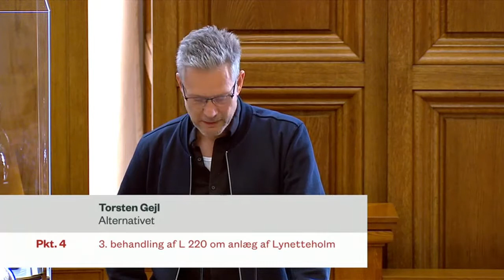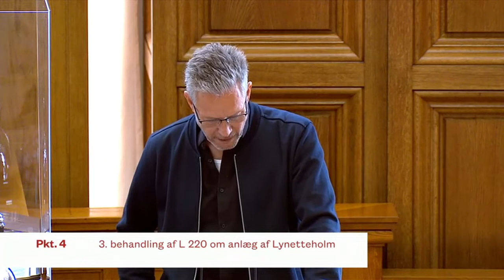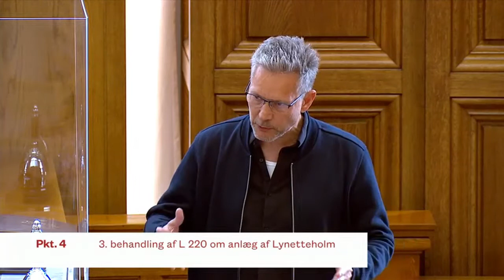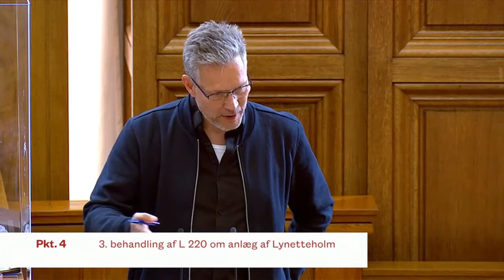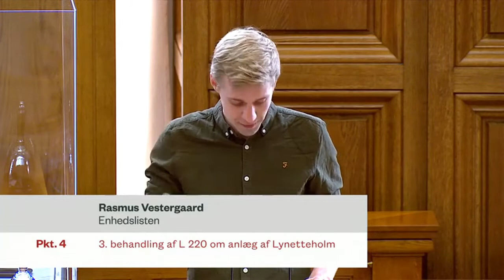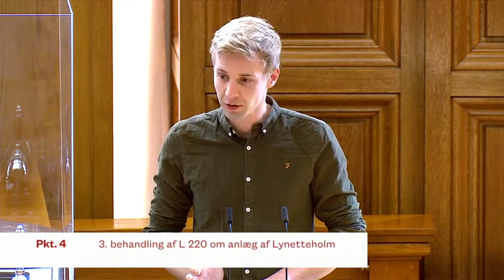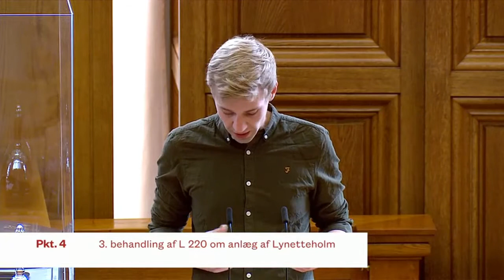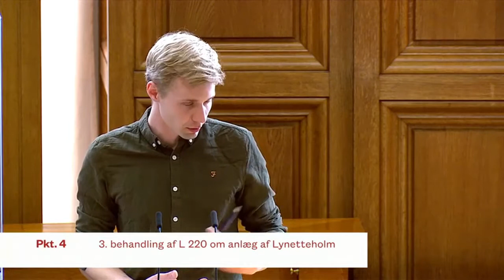Møde i salen om anlæg af Lynetteholm (forslag vedtaget)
3. behandling af L 220:
Forslag til lov om anlæg af Lynetteholm.
Af transportministeren (Benny Engelbrecht).
(Fremsættelse 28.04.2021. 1. behandling 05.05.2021. Betænkning 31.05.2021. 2. behandling 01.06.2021. Lovforslaget optrykt efter 2. behandling. Ændringsforslag nr. 1 og 2 af 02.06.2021 til 3. behandling af Rasmus Vestergaard Madsen (EL) og Torsten Gejl (ALT). Ændringsforslag nr. 3 og 4 af 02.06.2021 til 3. behandling af transportministeren (Benny Engelbrecht). Omtrykt).

Afholdt den 4. juni 2021.

Talere:
Torsten Gejl (Å)
Ole Birk Olesen (LA)
Rasmus Jarlov (KF)
Thomas Jensen (S)
Susanne Zimmer (UFG)
Rasmus Vestergaard (EL)